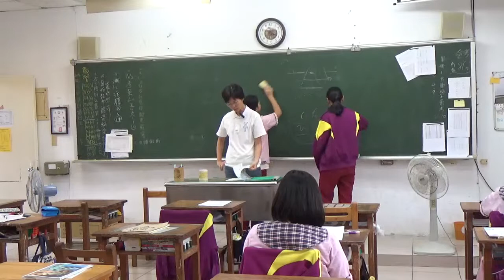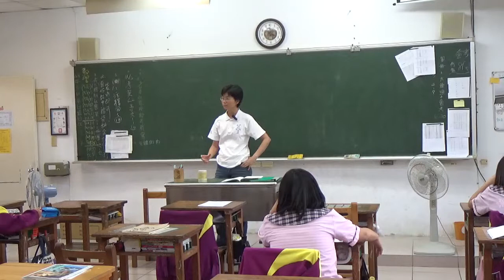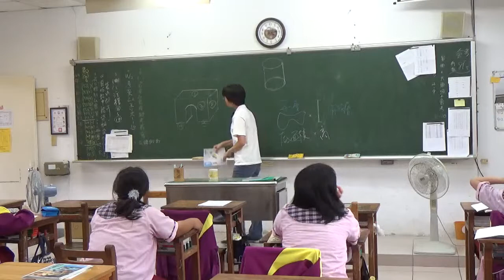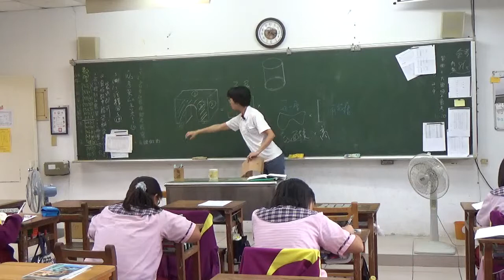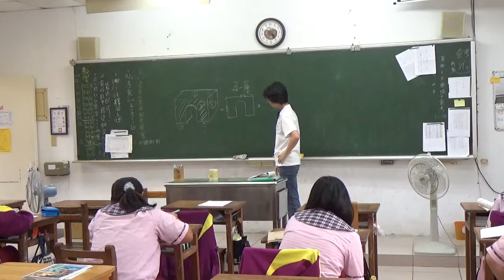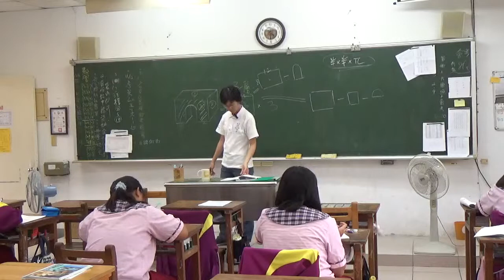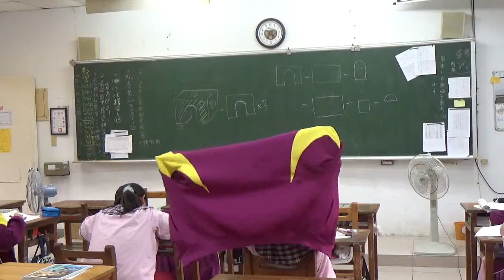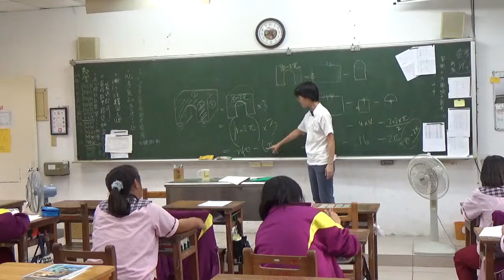20190304 梅仙談數學 體積解題 琉球國中9A班